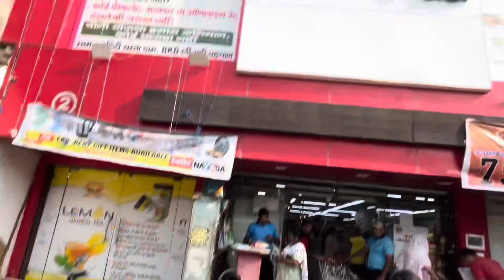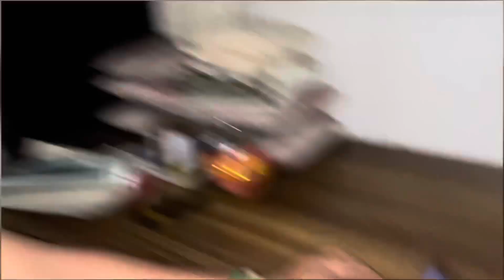100 Days Vlog challenge Day # 19🥲Experiment Hua Fail 😞 || Ravi Chauhan Vlogs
100 Days Vlog challenge Day # 19🥲Experiment Hua Fail 😞 || Ravi Chauhan Vlogs

Ravi Chauhan  Vlogs

Ravi Chauhan Blogs

Ravi Vlogs

Ravi Chauhan  vlog

Ravi Chauhan  Blog

ravi chauhan

ravi ki video

the chauhan vlogs

Hii. Everyone

Hit Like .